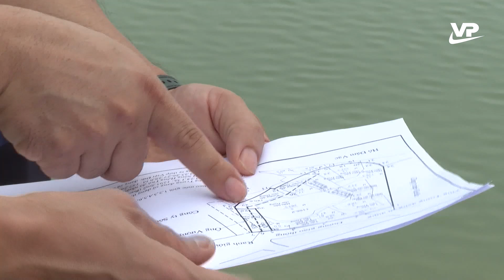Tiến độ xử lý vi phạm đất đai trên địa bàn thành phố Vĩnh Yên còn chậm